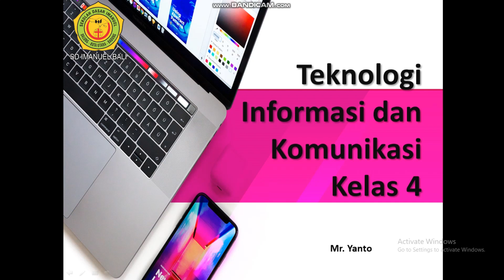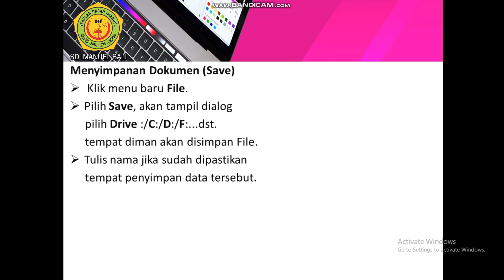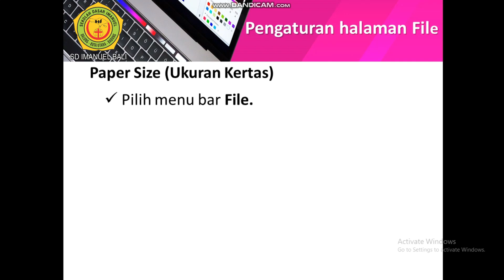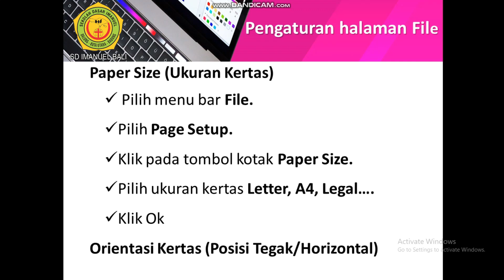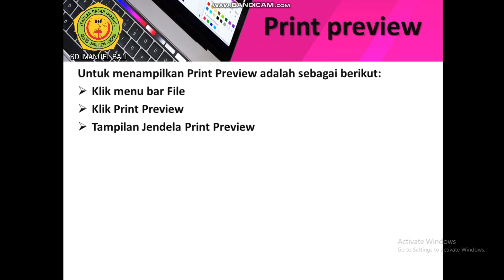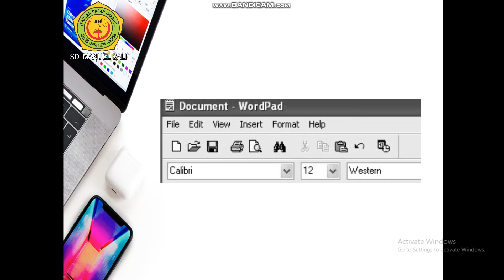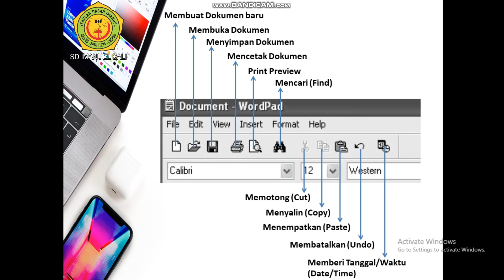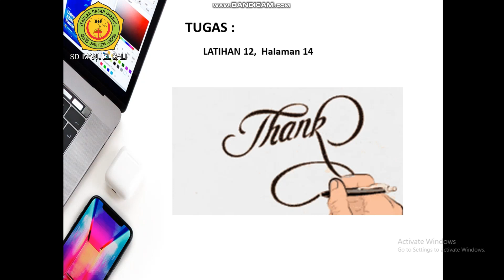Kelas 4 TIK "WordPad" (Part 2)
Shalom. anak-anak kelas 4
Kali ini bersama Mr. Yanto ada video pembelajaran TIK
Apa saja materi yang dibahas?
Yuk, langsung saja tonton dan simak video pembelajaran ini ya.
Tuhan Memberkati